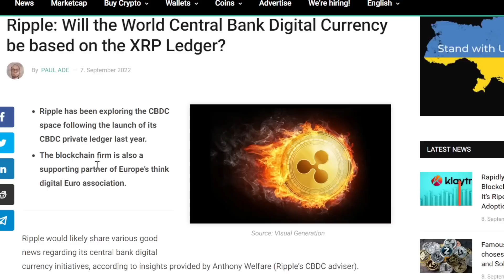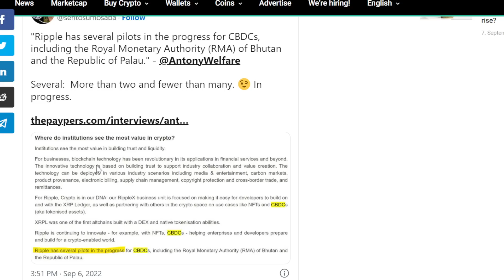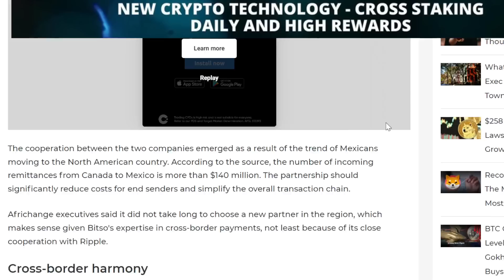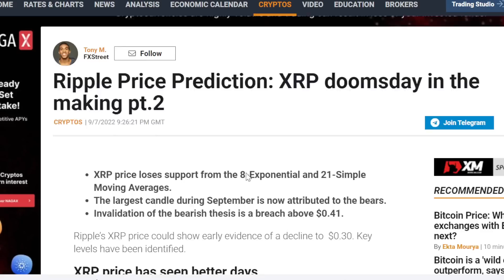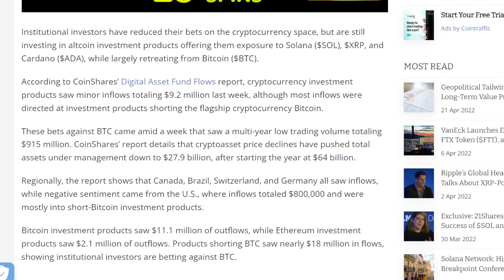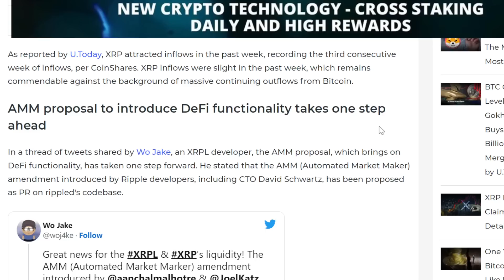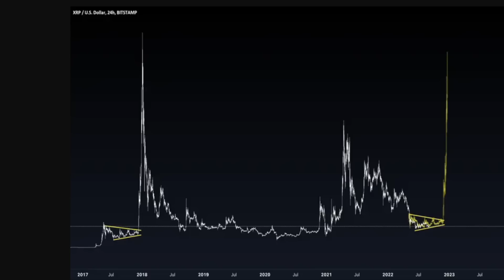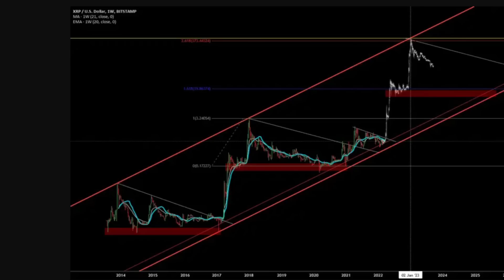XRP NEWS TODAY